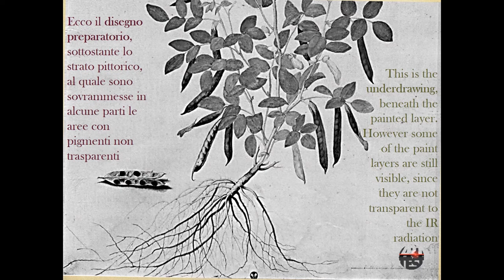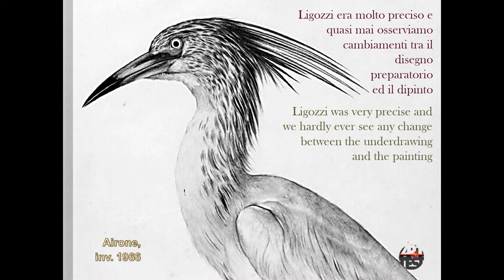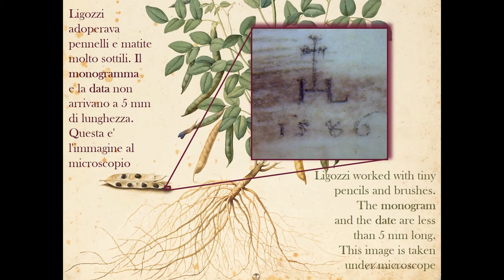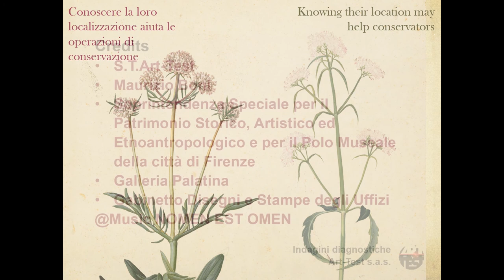Jacopo Ligozzi, Indagini diagnostiche per la conoscenza della tecnica e propedeutiche al restauro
Analisi di 16 dipinti su carta di Jacopo Ligozzi, in occasione della mostra a Palazzo Pitti a Firenze.
Per la prima volta un numero consistente di opere firmate, attribuite e discusse sono analizzate utilizzando un protocollo comune, che consente di evidenziare similitudini e differenze nella tecnica e nei materiali utilizzati